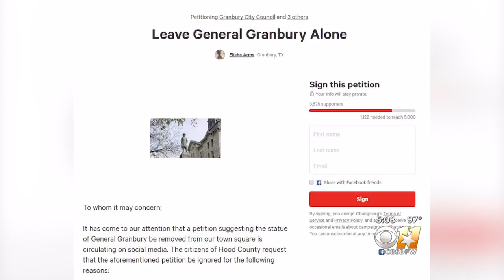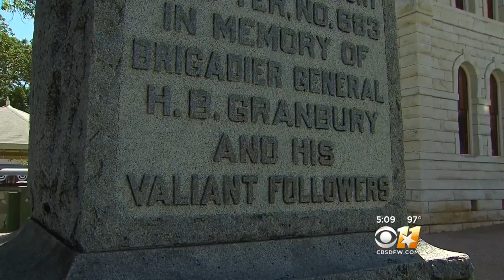Granbury Residents Support Confederate Statue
Granbury residents are showing their support for a statue that depicts General Granbury in Granbury Square.